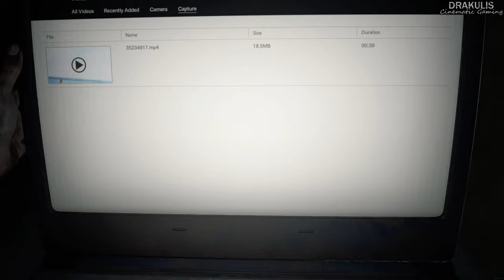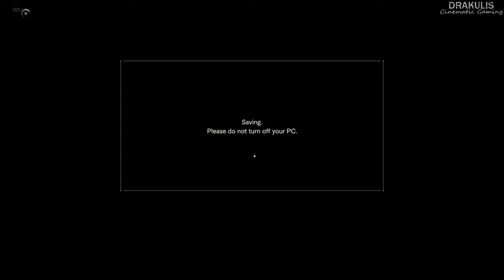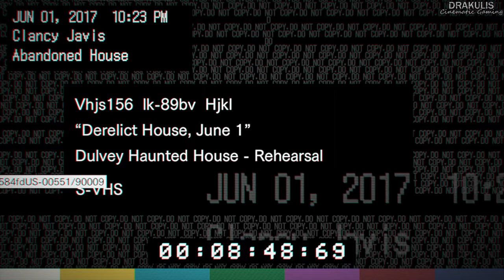The Invitation - Resident Evil 7 - Part 1 - 4K